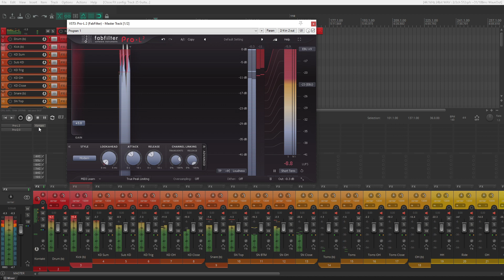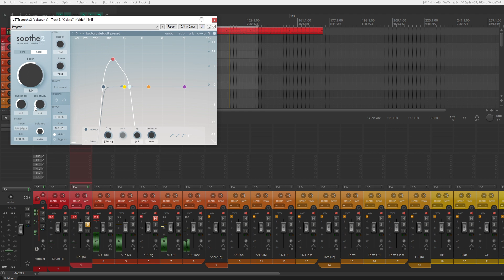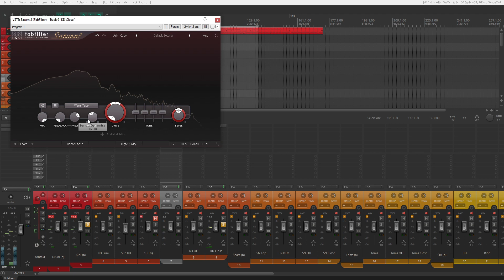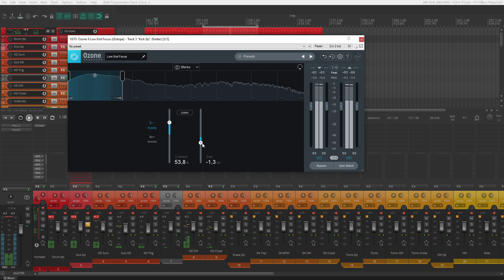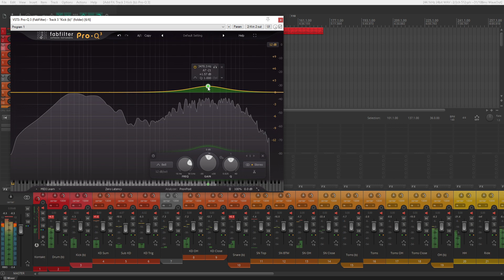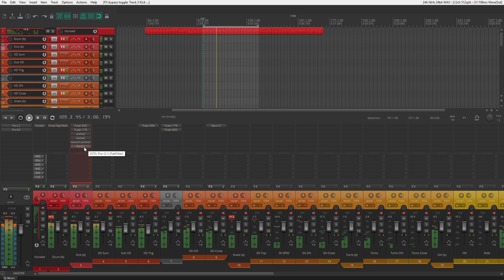Mixing Metal Kick In Real Time | Sam Whitaker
My name is Vlad and I'm mixing and mastering heavy styles.
Videos will be released on this channel in which I will tell how I came to this or that sound result.
Let's develop together!